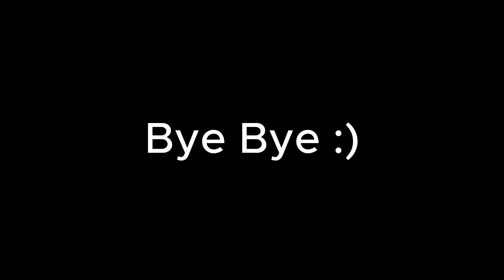COLONIEL KNOB WITH TYLER | MTB in Porirua, New Zealand.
After school mish up the knob with @tylermtb9844